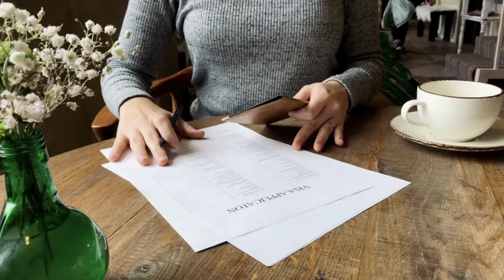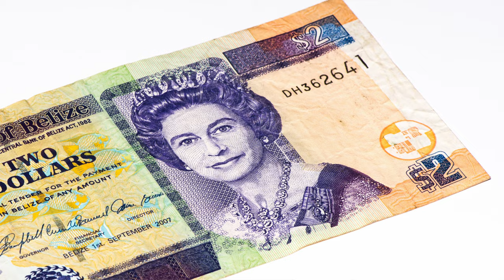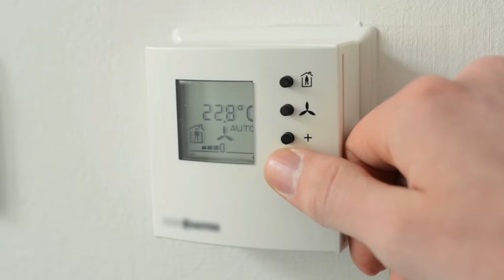Digital Nomad Visa Belize - Live in Paradise for 6 Months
In our series of new digital nomad visas, we are staying in Central America. Today I will introduce the Digital Nomad Visa to Belize to you. I will also introduce Belize as a country, and talk about some digital nomad necessities and places to meet other digital nomads. So basically, I will provide you with everything you need to know before traveling to Belize or choosing it as your next digital nomad destination.

So, if you want a sunny, warm and beautiful location to start working remotely and living the location independent lifestyle, maybe Belize is just the place for you.

Go explore this beautiful world for yourself!
Love, Sara

TIMECODES:
0:00 Intro
01:10 Travel Facts about Belize
03:38 Digital Nomad Esentials in Belize
04:37 Cost of Living in Belize for Digital Nomads / Expats
06:14 Best places for Digital Nomads in Belize
07:13 Placencia
07:38 Caye Caulker
08:24 San Ignacio
09:06 San Pedro
09:33 Fun things to do in Belize
11:52 Details Digital Nomad Visa Belize
13:44 Digital Nomad Visa Panama

TRAVEL RESOURCES

TRANSPORTATION:
Rent a Car to go Exploring:

Let me tell you this: You don’t need much to start creating content, just get going and upgrade once you can afford it:
📷 Sony ZV1: amzn.to/3A2sAtj
🎥 Editing Software for my Phone and iPad: Luma Fusion